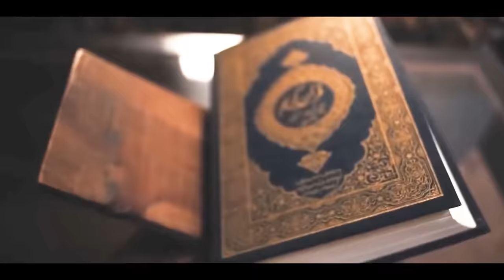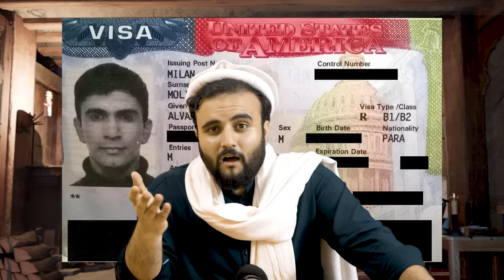Worst Day in Muhammad(Saw) Life| Taif | The Kohistani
Hijrat | Taif | The Kohistani
All animations are custom made for this video using the following software's:
1. After-effects: For map Animations.
2. Unreal Engine: Character and environment creation.
3. Lumion.
4. UEBS 2.
5. MFS 2020.
Most pictures are generated using Artificial intelligence(text to image)

References:
Ar raheeq ul Makhtum- Safiur Rehman Mubarak puri
Sirat Rasoolallah- Ibn Ishaq
Tafseer ibn Kathir
Mohammad Rasoolallah- Dr Hameedullah
and many more authentic sources